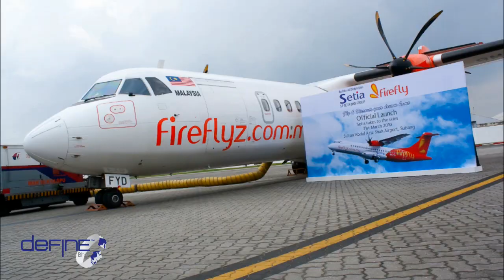Launches by Define International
The Define International team strives to ensure all launches are uniquely conceptualized to stand out amongst the rest. Together with the budget and objective at hand the conceptualized ideas are not only in trend but creates a new wave of buzz amongst the respective clients industry. With Define International, all launches are redefined to the highest capacity to ensure success is guaranteed.